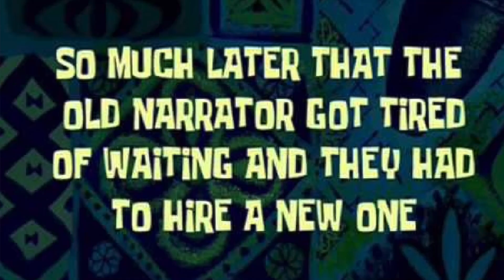TVOKids Shorts: And his pal P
Do you know the reference is this